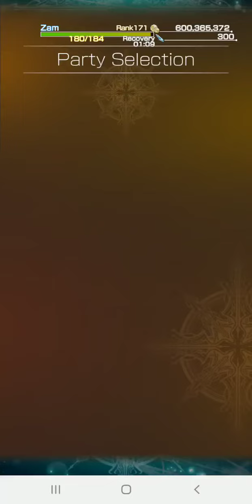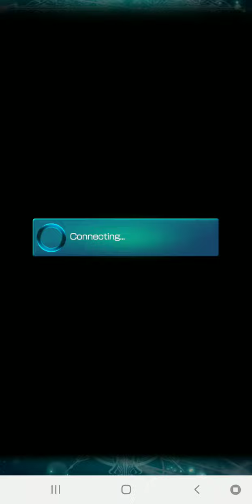Mobius Final Fantasy: Ultimicia MP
Fauvist HoF, OB 32. Aerith, tengu, faris, sazh